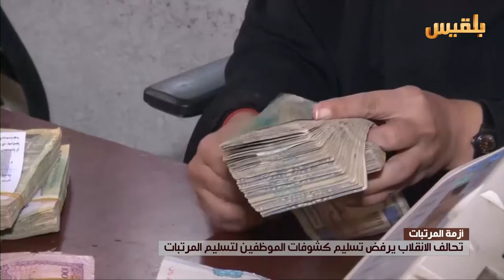تحالف الانقلاب يرفض تسليم كشوفات الموظفين لتسليم المرتبات | تقرير: محمد عبد المغني